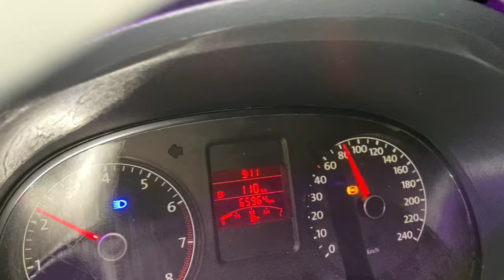গুৱাহাটীত Verna দি দেৰ গাওঁৰ পৰা Modified Polo লৈ আহিলো